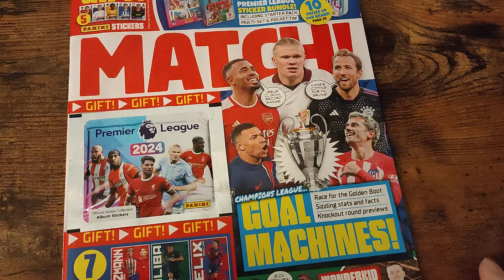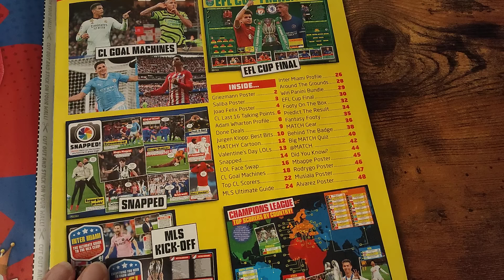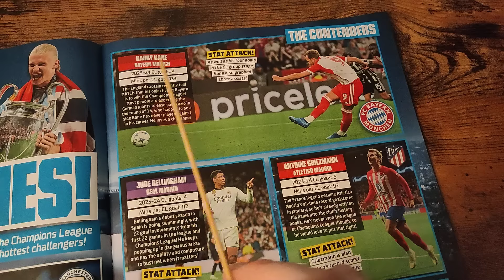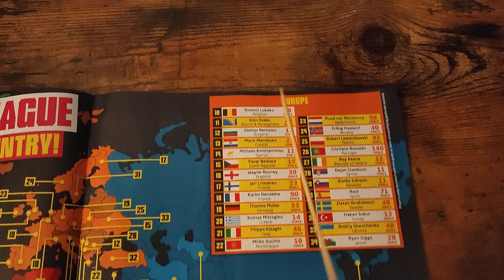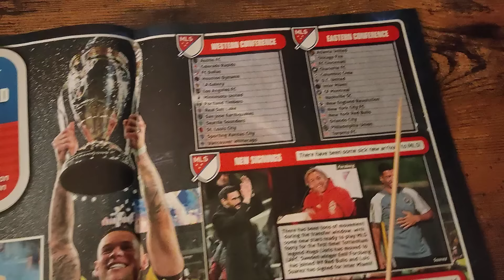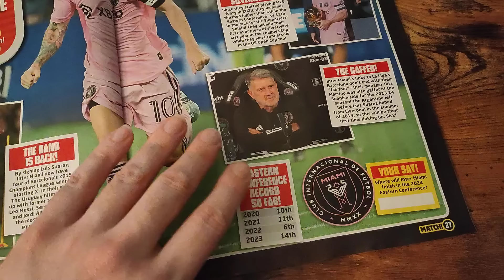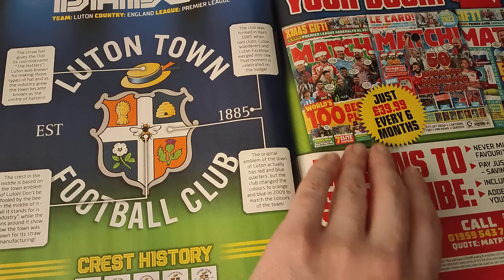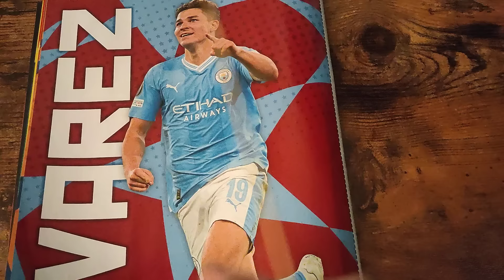Reading a football magazine [ASMR football soccer]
In this interesting ASMR Football / soccer video I am reading a football magazine to help you relax and sleep. I am reading the amazing Match! magazine, skimming over articles and reading some sections to you then rambling over football history. I hope you like the video! Please support the amazing journalism of Match! by purchasing this fantastic magazine for yourself! :)

FEATURES
This video features football facts, page turning, tracing, soft spoken and whispering to help you relax and sleep.